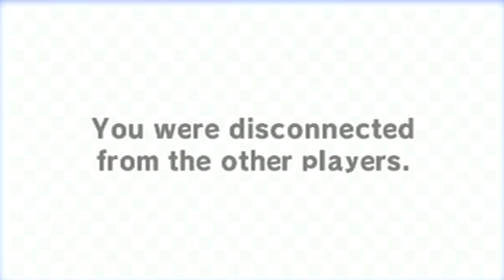Mario Kart Wii - The Wild Wing Boy Wonder - Kart Road to 9999 VR | Ep. 13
I guess it's about time I made things a bit easier on myself. This was really fun to record since it was such a good room. Hope you guys enjoy this week's episode! Also remember to vote in the community section of the channel on next week's combo (If it's not up immediately, it's because I was either asleep or just getting out of bed).